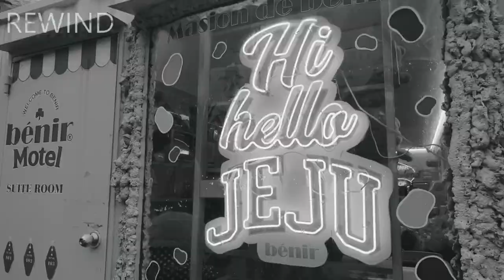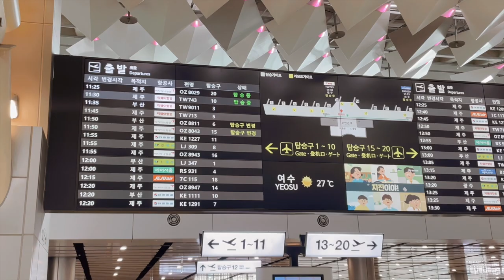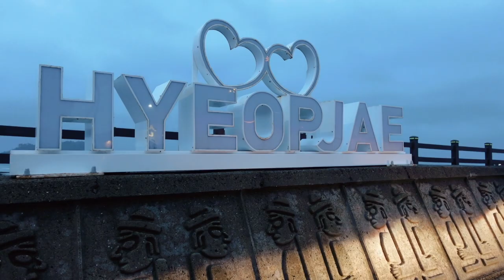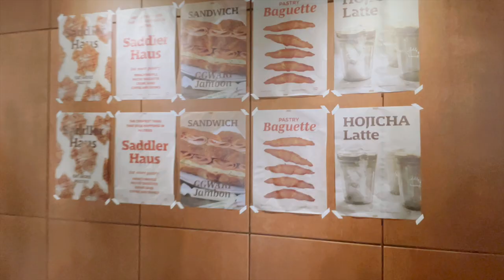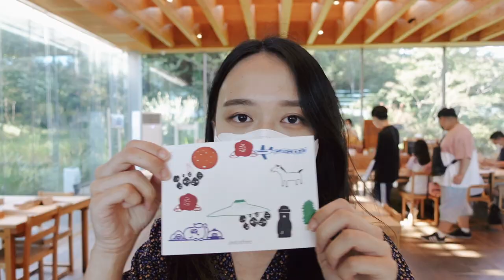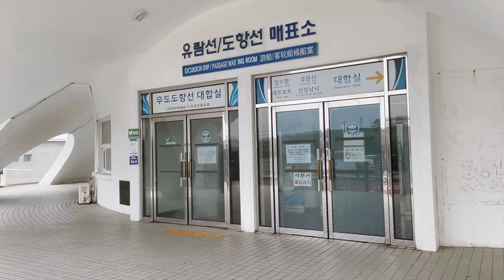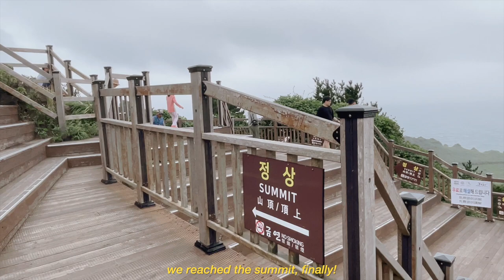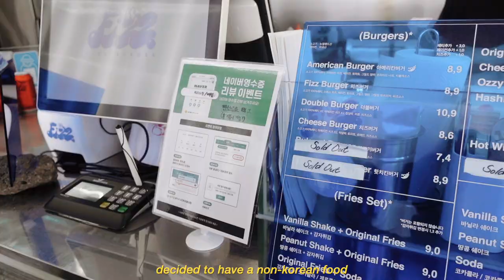jeju travel vlog 🍊 | living in korea EP. 002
hi hello! 여러분 안녕하세요 :D
this month was still pretty hectic for me – exams, assignments, new modules... but we got a 1 week break for Chuseok, and my friends & i decided to go to Jeju Island!
it's like, the Hawaii of Korea... but I think we went there at a wrong timing :'D

nevertheless, it was a good trip!! we definitely had to go back to Jeju someday, because there's so much that we haven't seen or experienced. but for now, we're caught up in busy school life and in between, we'll be planning for our next trip (that's what literally keeps me going LOL)

btw, i know it's so random but is it just me or September went by sooo quickly, like in 2 days LOL it's almost October, i couldn't believe it!
and that means it has been 2 months since I arrived in Seoul... all i could say is that days are getting colder, but overall, life keeps getting better.

i hope things are going well with you all too!
- Sheren

🍊 interesting places to visit:
Aewol - 애월읍
Hyeopjae Beach - 협재해수욕장
Innisfree Jeju House - 이니스프리 제주하우스
Osulloc Tea House - 오설록티하우스
Seongsan Sunrise Peak - 성산일출봉
Saddler Haus  새들러하우스 제주점

0:00
0:51 DAY 1
4:48 DAY 2
8:49 DAY 3
12:05 DAY 4

🍊 FAQ
- Sheren, born in 1995
- An Indonesian, who came from Hong Kong (yes, both are my homes!)
- Currently studying at Seoul National University (MBA program)